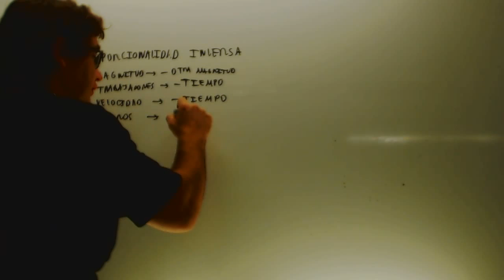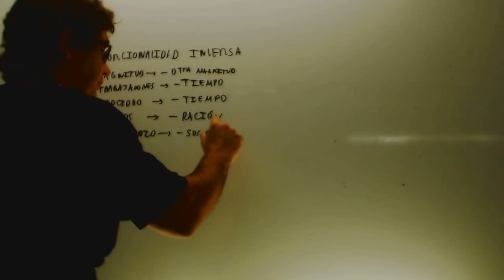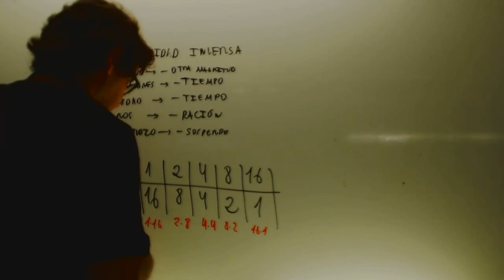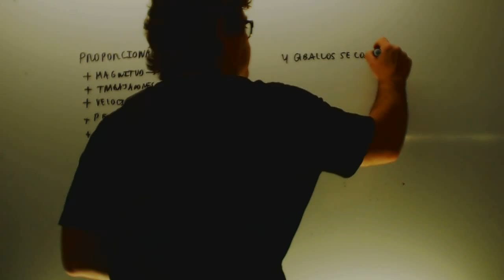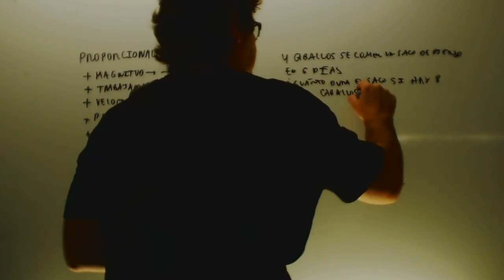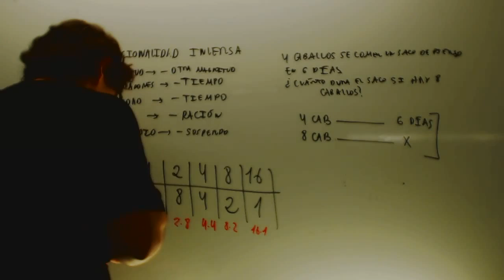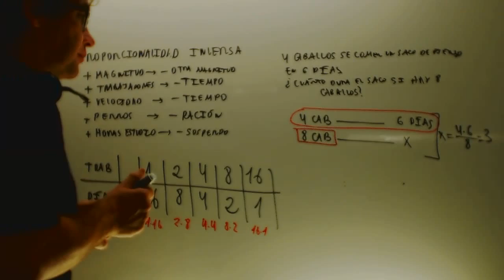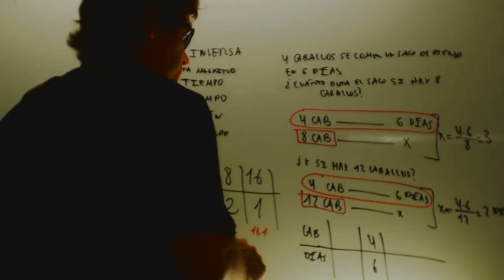Proporcionalidad inversa Matematicas 1 ESO Academia Usero Estepona